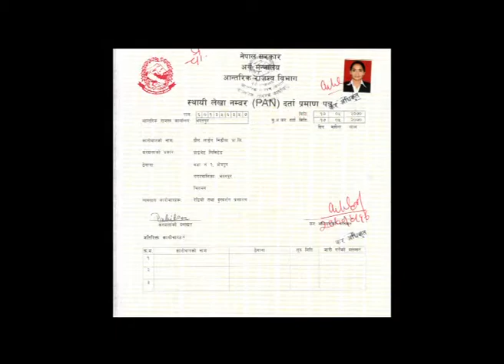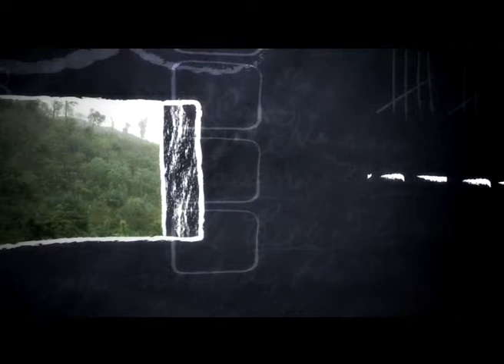Avass Television Profile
Greenline Media Pvt.Ltd Presents
AVASS TELEVISION. a new revolution in television.
Upload by. Bishek Shrestha (AVASS TELEVISION)